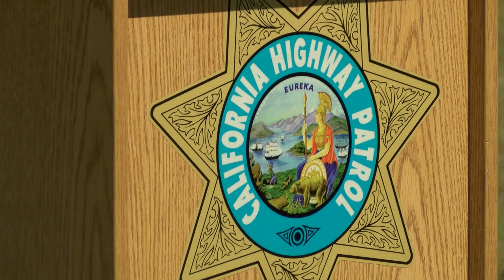Orland Bus Crash Reenactment